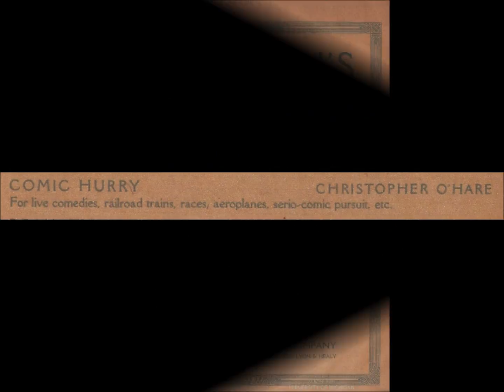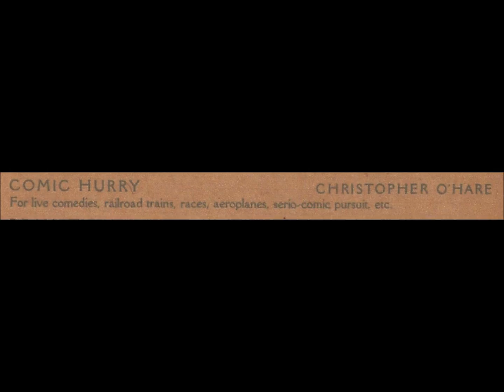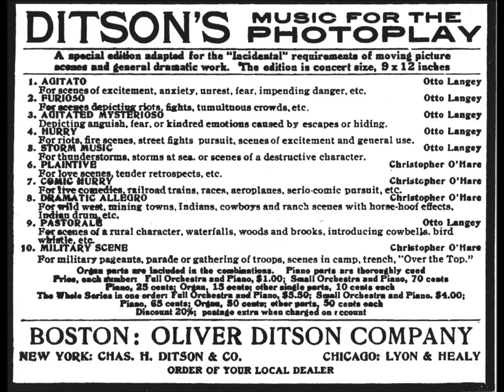Comic Hurry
"Comic Hurry," Ditson's Music for Photoplay by Christopher O'Hare (Oliver Ditson, 1918); O'Hare piano roll arrangement, Standard #6885